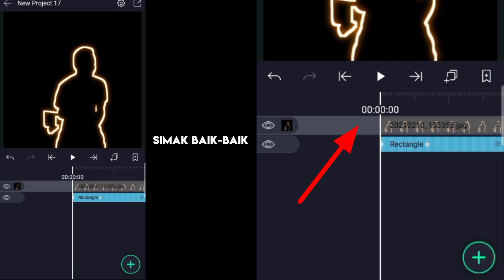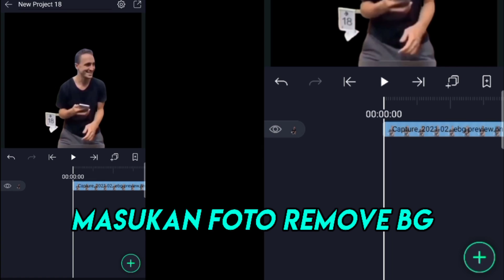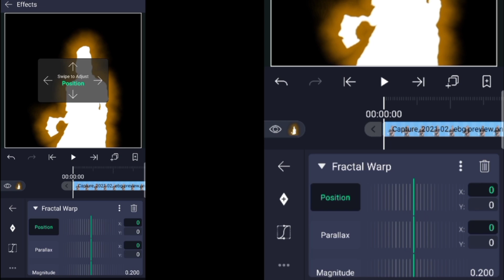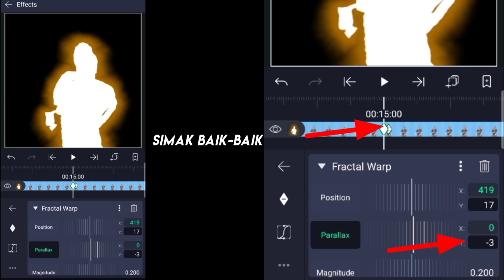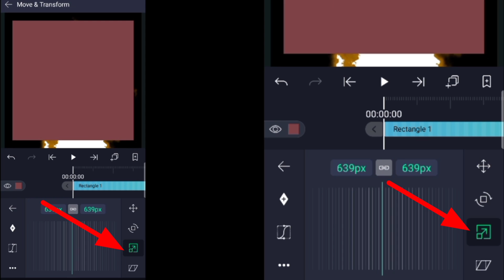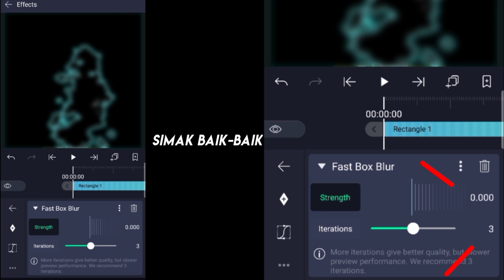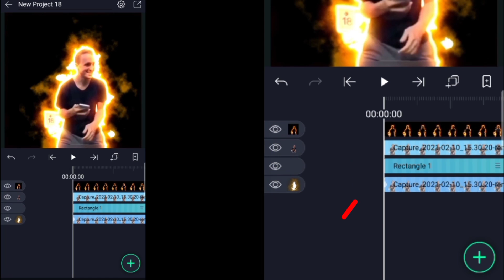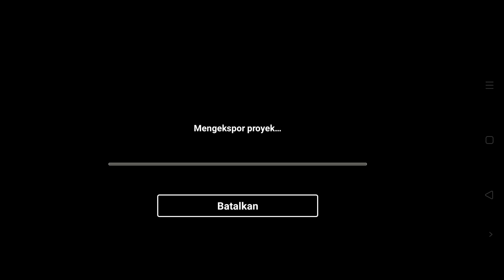TUTORIAL MEMBUAT LINE ART GLOW DI ALIGHT MOTION TERBARU || EDITOR BERKELAS 🎥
Link Apk :

APLIKASI ALIGHT MOTION

PRESET JEDAG JEDUGNYA